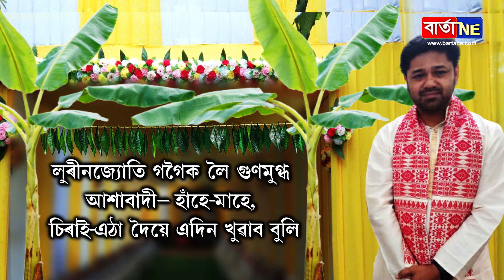অজিত, সৰ্বা-সমুজ্জ্বল, লুৰীন তালিকাৰ পৰা নাম কৰ্তন হ’ল কাৰ?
সমুজ্জ্বল কুমাৰ ভট্টাচাৰ্যয়ো গা ধুবলৈ সময়েই পোৱা নাই'
সৰ্বানন্দ সোণোৱালেও হোমৰ জুইৰ তাপ এই পৰ্যন্ত লোৱা নাই
এই পৰ্যন্ত মাহ-হালধি গাত সনা নাই অজিত কুমাৰ ভূঞাই
নাম কটা গ’ল কাৰ?